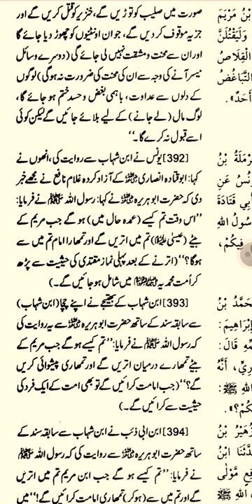nazoole ISA JESUS AS in world sahih muslim hadees no 390 391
Sahih muslim hadees no 390 391 in urdu Arabic English hadees sharif islam studeo Darse muslim
Imam muslim nishapuri ki sahih muslim hadees no